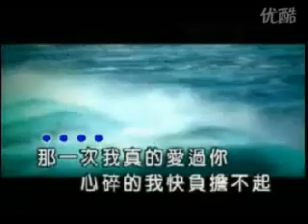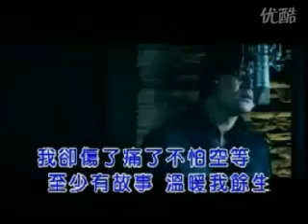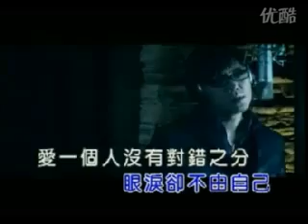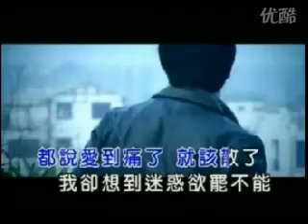阿龍正罡 那一次我真的愛過你